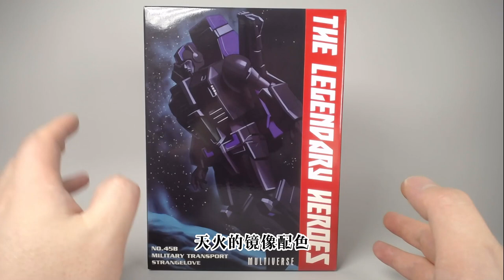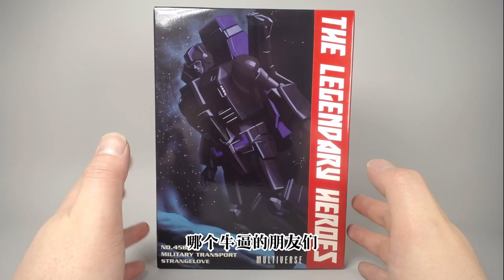I am your father！变形金刚 NA 镜像世界 天祸